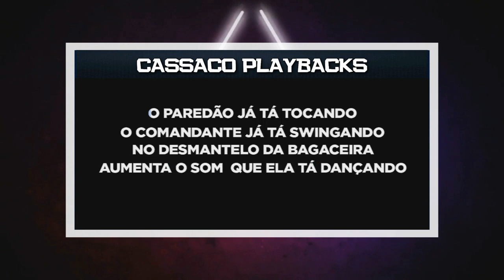PLAYBACK - DESMANTELO DO LA LA LA - TOM FEMININO - VERSÃO XAND AVIÃO (KARAOKÊ)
SEJA MEMBRO!!

- 4 MULTIPISTAS MENSAIS